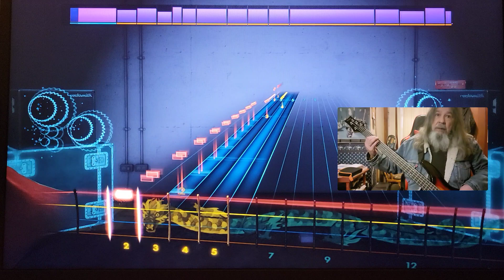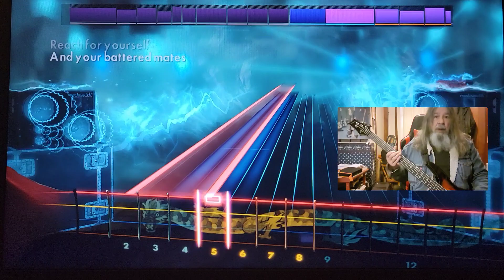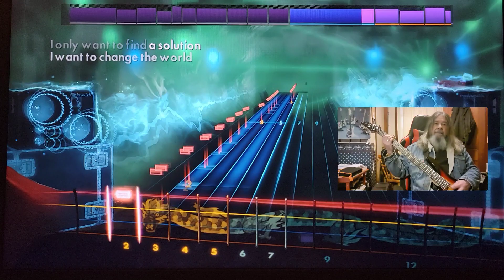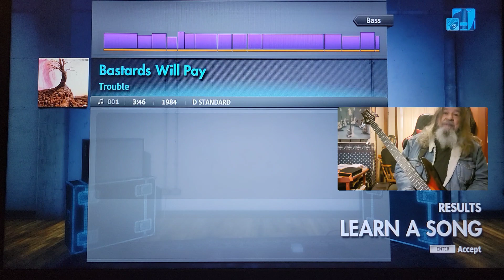Trouble Bastards Will Pay Rocksmith CDLC Bass